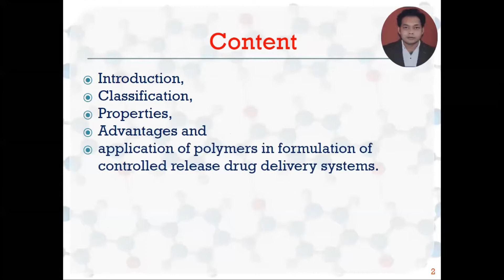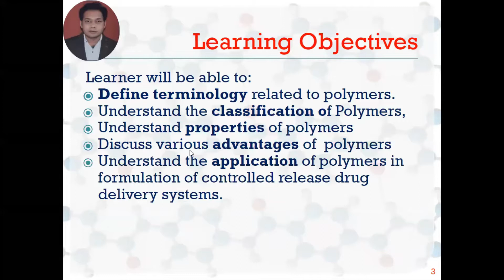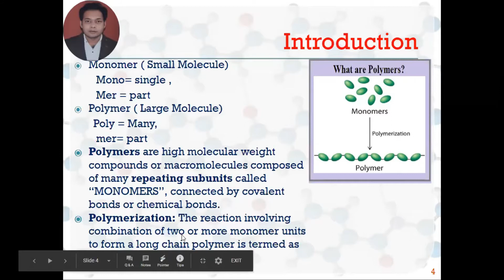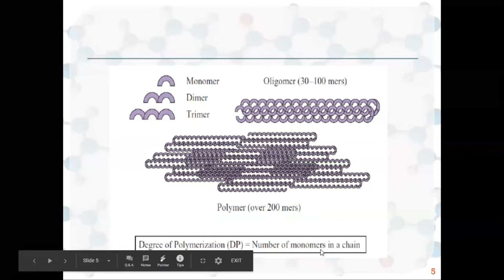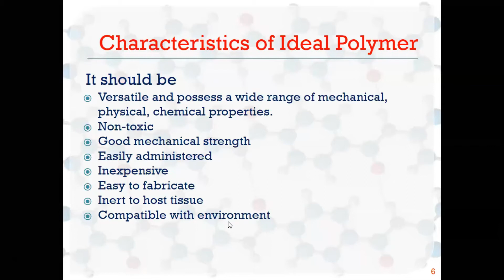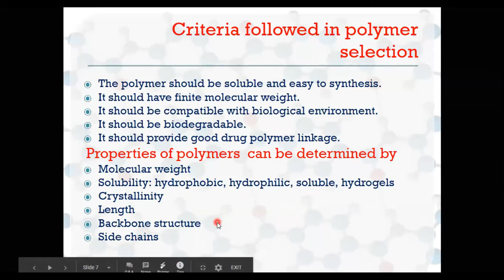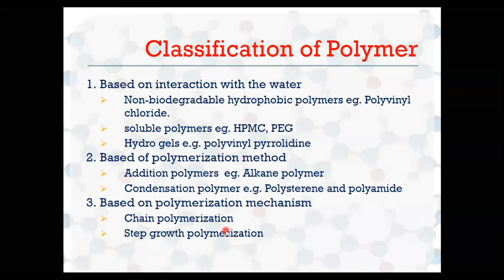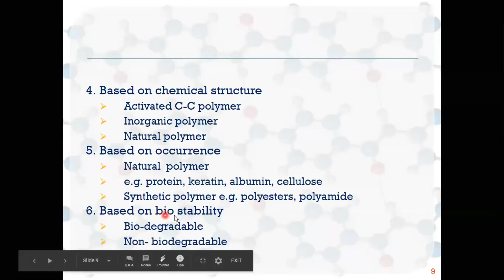Polymer Lecture1 I Definition I Characteristics I Classification I Hindi English I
Monomer ( Small Molecule)
 Mono= single ,
 Mer = part
Polymer ( Large Molecule)
Poly = Many,
 mer= part
Polymers are high molecular weight compounds or macromolecules composed of many repeating subunits called “MONOMERS”, connected by covalent bonds or chemical bonds.
Polymerization: The reaction involving combination of two or more monomer units to form a long chain polymer is termed as polymerization.

Free Video Lecture Series in Hindi & English
For B.Pharm VII Sem (BP 704T) and M.Pharm students
(As Per PCI Syllabus)
Subject: Novel Drug delivery system (NDDS)